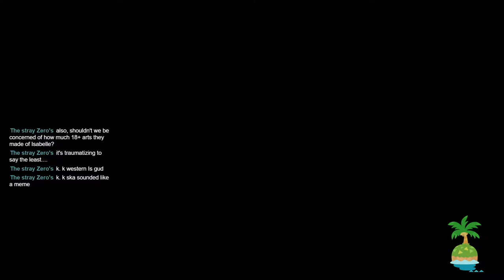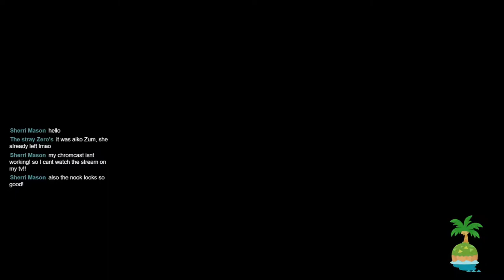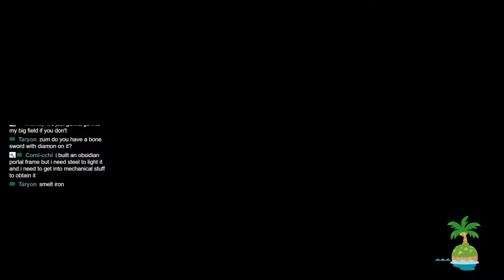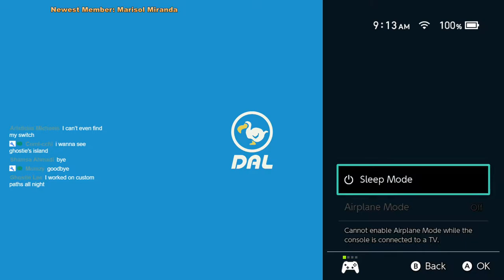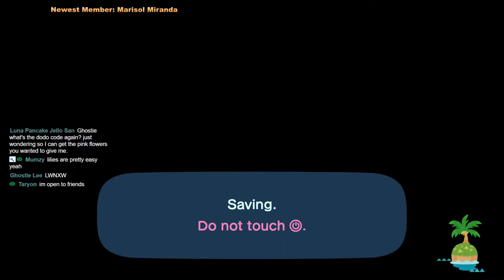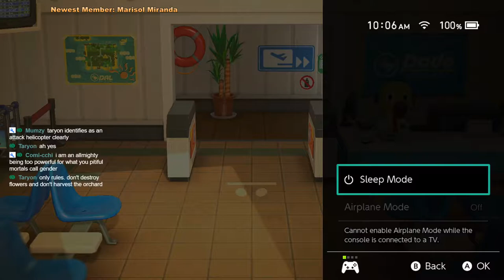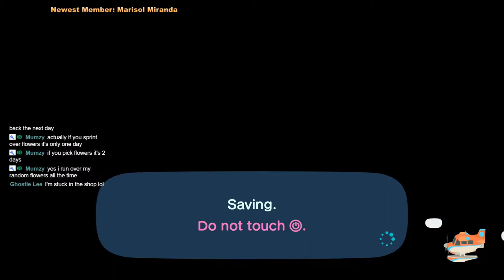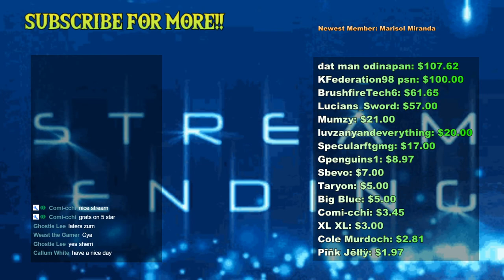World First LEGIT Upgraded Nook's Cranny?? *NO EXPLOITS* | !discord !blueroseguide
PC Specs:
16.0 GB RAM
64 bit Win 10

Streaming PC Specs:
16.0 GB RAM
64 bit Win 10

• Show off your paradise – play on the same system with a total of 4 people, or play together online or over local wireless for fun with up to 8 player